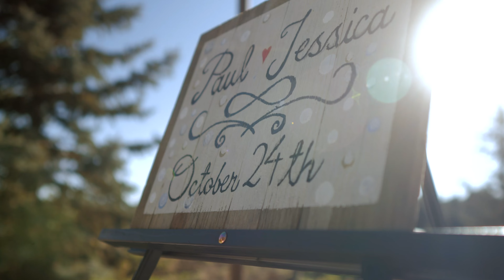Jessica & Paul Elopement | BellaVue Estate, Flagstaff, Az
Filmed and edited by Victor Parra